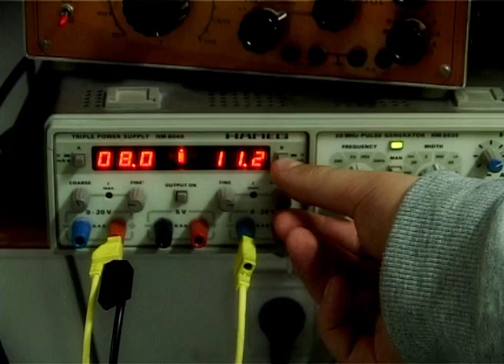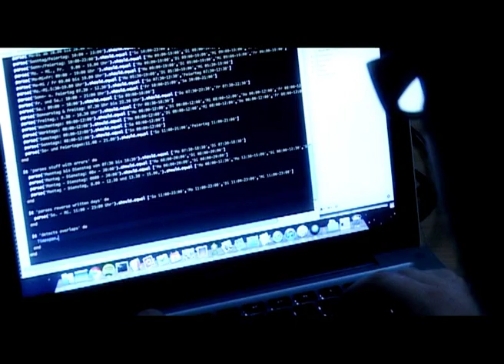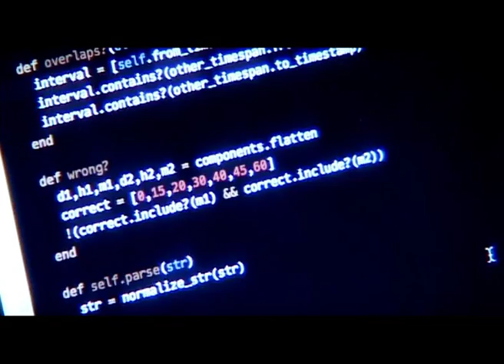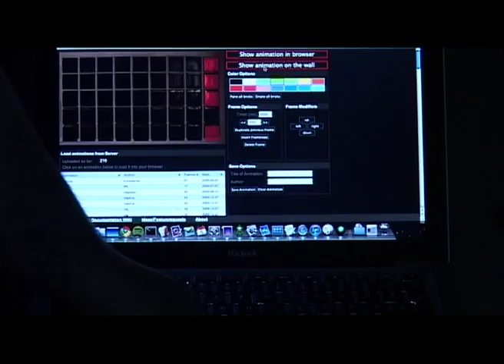Short report about Metalab for BHT1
part of "Sve u svemu" (All in all) show on national public television of Bosnia and Herzegovina (BHT1)